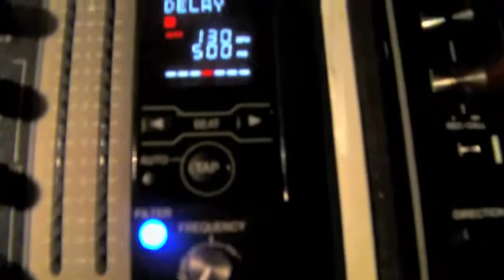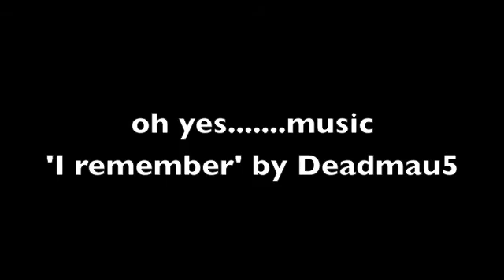CDJ2000 & DJM700 home set up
After wanting to learn I have finally got the chance to own the most amazing equipment to DJ with. I dont want to be the puppies pebbles on the club scene. I just want to be able to put a great soundtrack to some of my nights. maybe if good enough get a couple of festival slots. hint hint you know you who ;) x